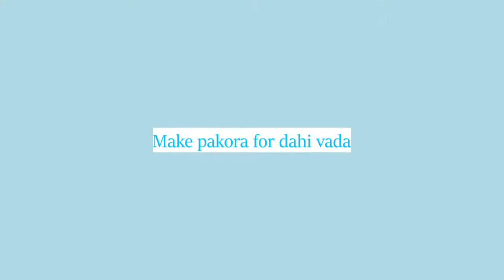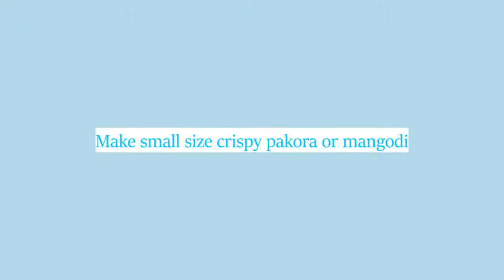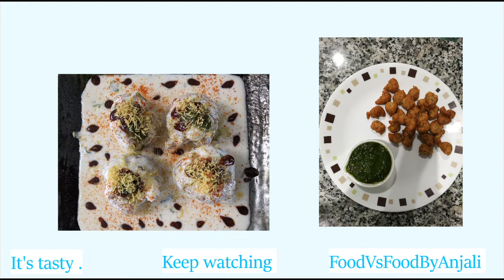Dahi Vada & Moong Dal Pakora Recipe | Holi Special Dahi Bhalla & Mangodi Recipe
Dahi Vada & Moong Dal Pakora Recipe
Crispy Pakora & soft dahi vada recipe